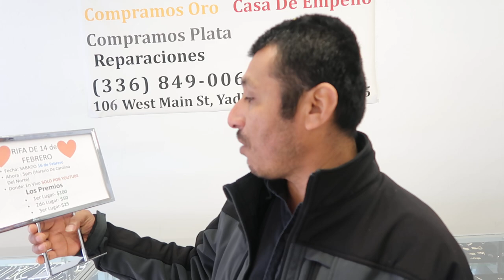suscríbanse al Canal para la rifa